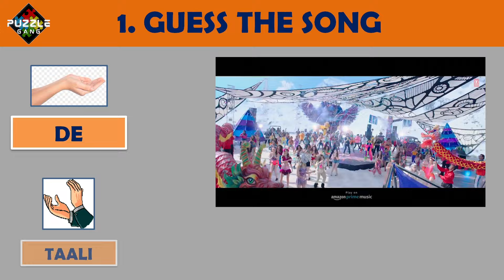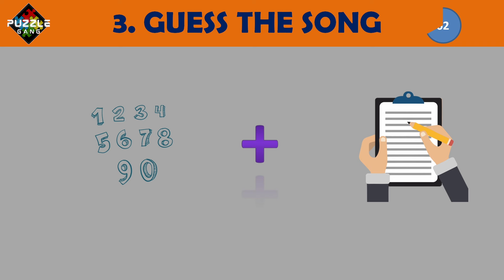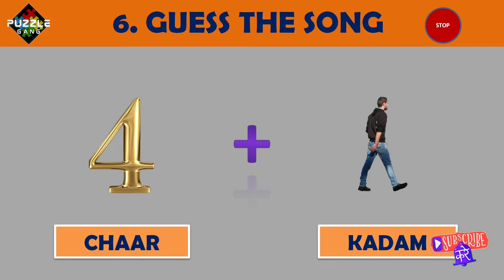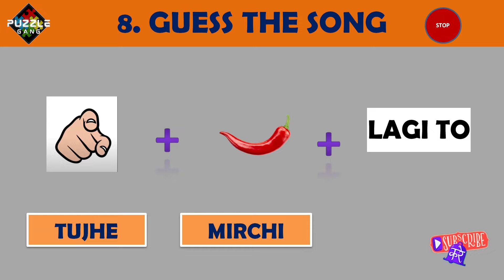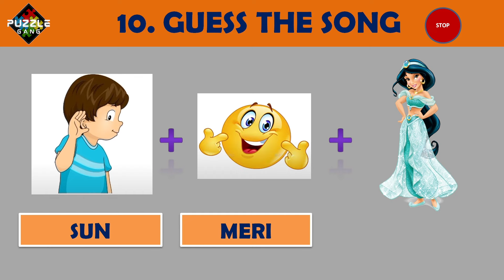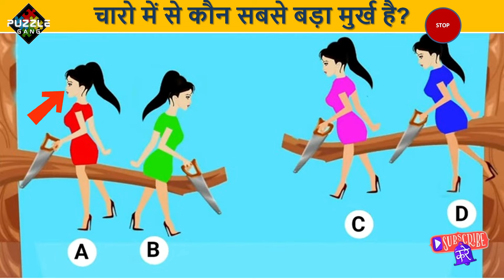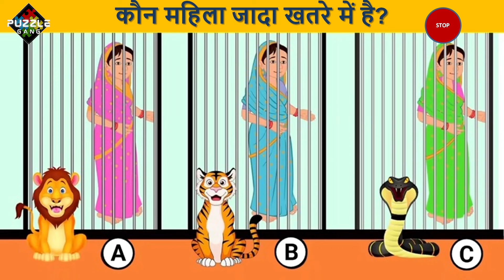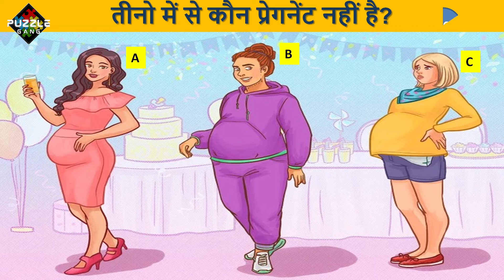Guess The Song By Emoji Challenge 😜| Hindi Songs Challenge | Puzzle Gang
Guess The Song By Emojis 😜 | Hindi Paheliyan | Songs Challenges | Puzzle Gang

दोनों में से कौंन मरेगा ? | Tarak mehta Episode 2 | tarak mehta ka ooltah chsma
Trippy | This Video Will Make Things Closer To You | Real...
Which lady is poor ? Hindi Paheliyan | Riddles in Hindi | Hindi paheli | Mind Your Logic Paheli
who is cheating ? Hindi Riddles | Hindi Paheli | पहेलियाँ | Mind Your Logic Paheli

emoji paheliyan,
guess the song by emoji,
guess the hindi song challenge,
emoji se song,
guess puzzle,
emoji paheliyan,